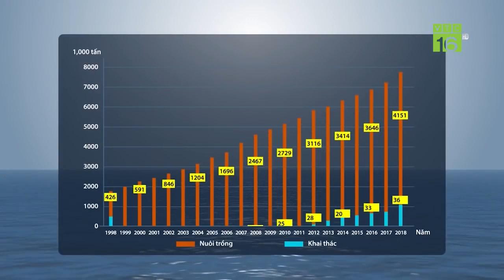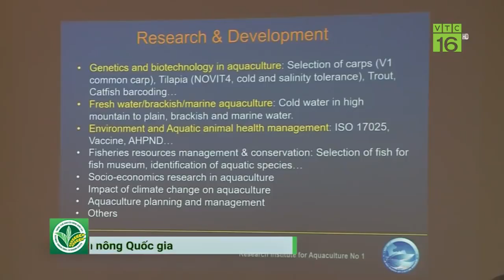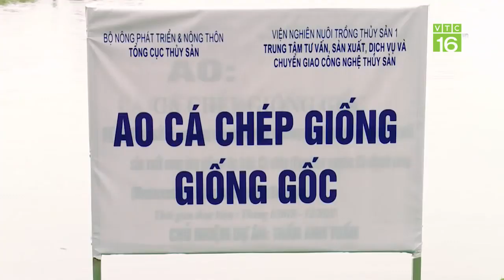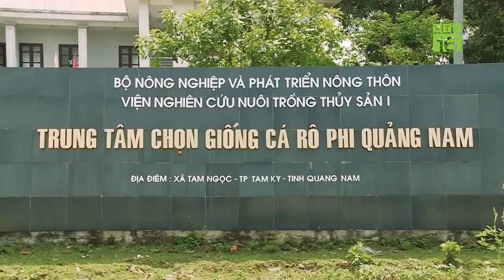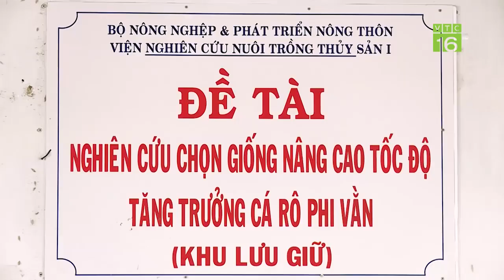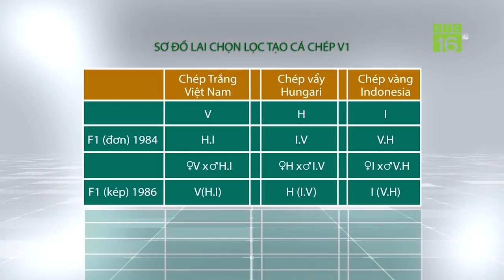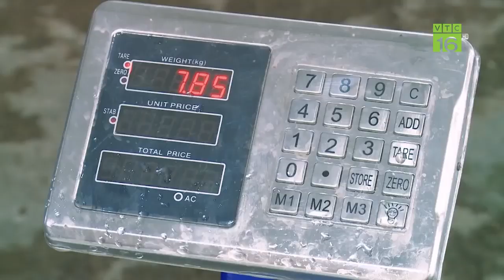Ngành thủy sản phải làm gì để đạt 10 tỷ USD? | VTC16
VTC16 | Trong cơ cấu ngành nông nghiệp, thủy sản đóng vai trò là một trong những ngành hàng mũi nhọn mang về giá trị xuất khẩu lớn. Để đạt được mục tiêu 10 tỷ USD, sản phẩm thủy sản cần chú trọng khâu truy xuất nguồn gốc.